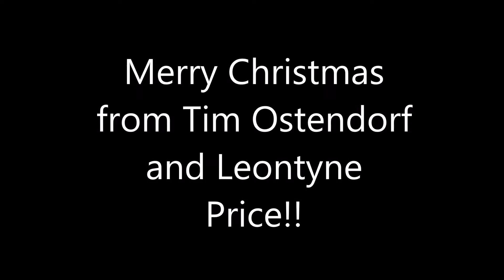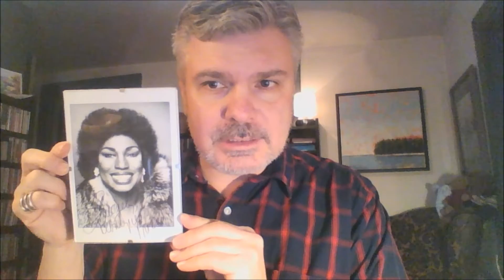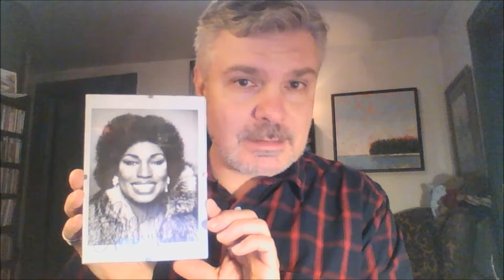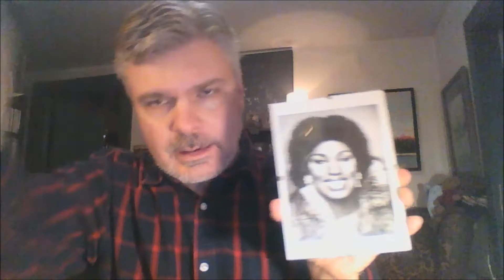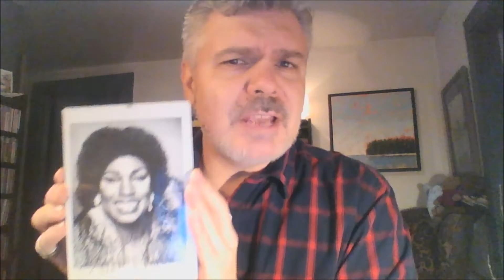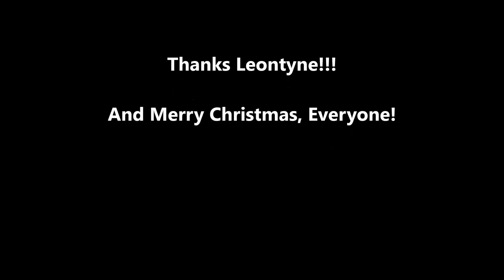Tim Ostendorf & Leontyne Price say Merry Christmas!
Tim Ostendorf, baritone and innkeeper, with a little Christmas treat from Leontyne Price.